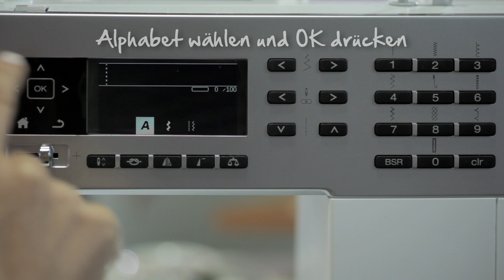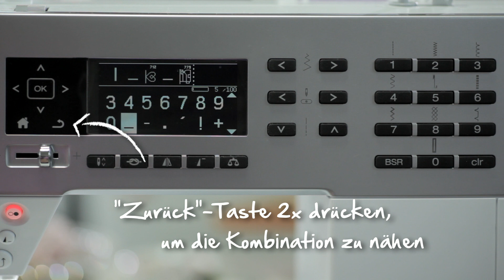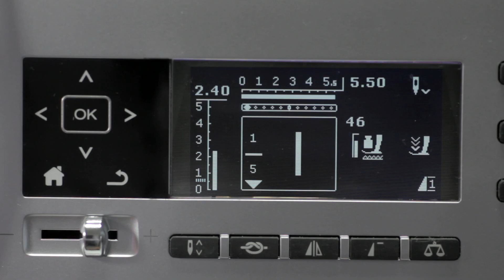3/10 BERNINA 530 und 550 QE: Stiche und Schriftzüge kombinieren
Mit der neuen BERNINA 530 und 550 QE können Sie spielend leicht Stiche und Schriftzüge kombinieren. Der dritte Teil unseres Online-Videokurses zeigt Ihnen Schritt für Schritt, wie Sie Alphabetstiche mit Zierstichen kombinieren und nähen können. Beschriften Sie auf diese Weise Taschen, Kleidung und Kissen mit individuellen Schriftzügen und attraktiven Motiven.